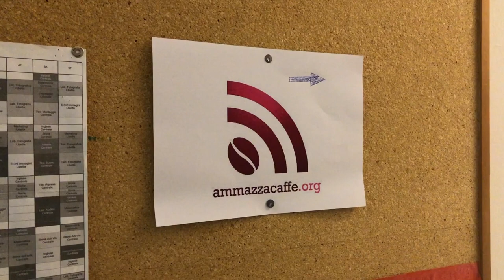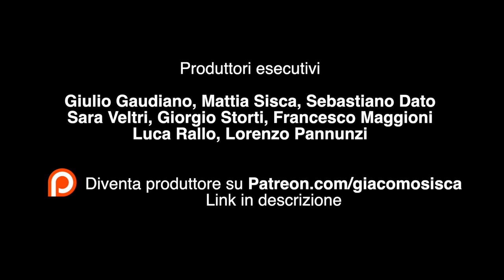LA CRITICA IN ITALIA • Episodio 275 con @FedericoFrusciante e Francesco Alò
I ragazzi del blog Ammazzacaffè che conosco molto bene hanno organizzato un incontro a tema Cinema. Due illustri amanti del cinema nonché critici cinematografici, Federico Frusciante e Francesco Alò, dicono la loro su cos’è la critica in Italia. Ho avuto la fortuna di partecipare all’evento ma è possibile vedere il video integrale dell'incontro direttamente sul canale Ammazzacaffè

Vuoi diventare FINANZIATORE del progetto?

MUSICA 🎵